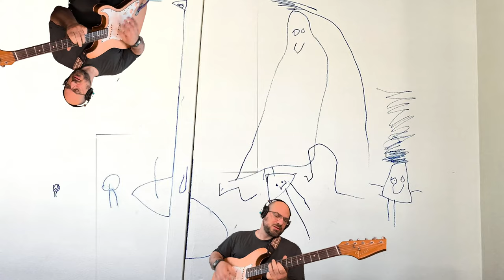My Daughter Drew On The Wall (improvised) | Song A Day #4832